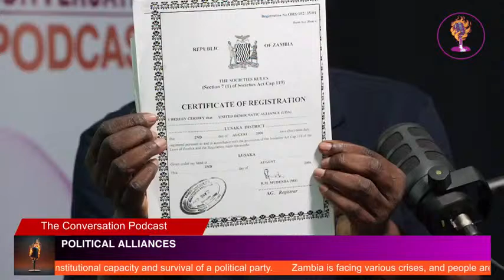ON the Conversation Emmanuel Mwamba speaks to Mr. Sakwiba Sikota SC Acting Chairperson UKA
LIVE NOW; HON. SAKWIBA SIKOTA SC

Lusaka-26th February 2024

On The Conversation Podcast, Amb. Emmanuel Mwamba hosts renowned Lusaka lawyer, politician and Acting Chairperson of the United Kwacha  Alliance (UKA), Mr. Sakwiba Sikota SC.

They delve into the recent political and economic history of Zambia.

Join the Conversation with your comments.